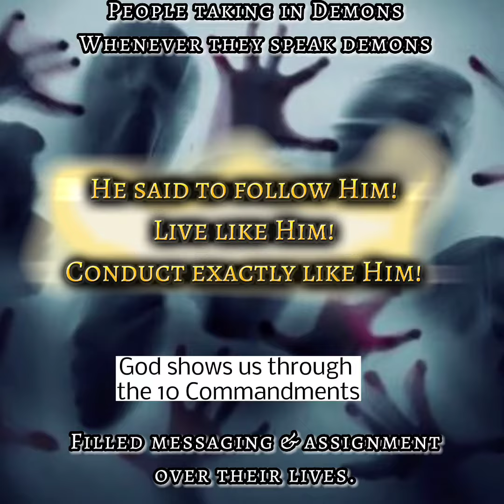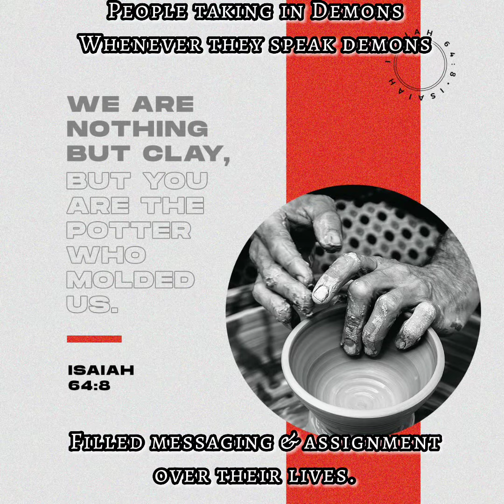Demon Filled Messaging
What Is Demon Possession?

Demon possession is the attack of a human being by a demonic being to such a degree that the individual is controlled in whole or in part by the demon
(see📖 Matthew 8:28-32
, 📖 Mark 1:23-27, 📖 Mark 7:24-30,  &
📖Luke 9:37-42).

The person who is demon-possessed can manifest demonic qualities one minute and then be back in his right mind the next. The disease known as schizophrenia could, in certain individuals, be demon possession. This could be the case in instances where the person may speak in different voices and act in bizarre ways. One minute he could be a nice, calm, normal individual, and the next minute he could rage, foam at the mouth, and speak in an entirely different voice, blaspheming God.

In certain instances, demon-possessed individuals hear voices--voices that tell them to kill somebody, commit suicide, or undertake various kinds of sins. Such people may have an uncontrollable lust. They may have an uncontrollable desire to have harm done to themselves. Masochism and sadism and other perverted sex practices are, in many instances, the result of demon possession.

Demon possession can be manifested in many ways. But the goal of demons is to debase, defile, and ultimately destroy a human being who is made in the image of God. That is what Satan wants to do: Attack God by destroying people who are precious in God's sight. However, people who serve Satan--the satanists and devil worshipers--will eventually be destroyed by that which they worship.

It is interesting to note that those who volunteer to serve Satan--the fortunetellers, spiritists, witches, warlocks, and satanists--are themselves consumed by Satan. Not only will they share Satan's ultimate punishment by God, but they will be tormented and debased by Satan himself prior to final judgment.